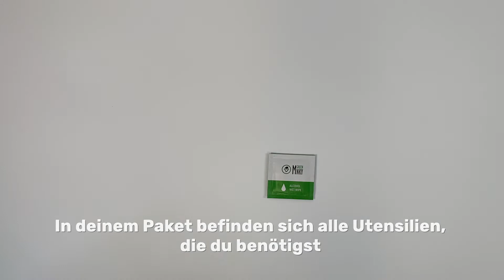Tutorial - FC Bayern StyleSkin Installation